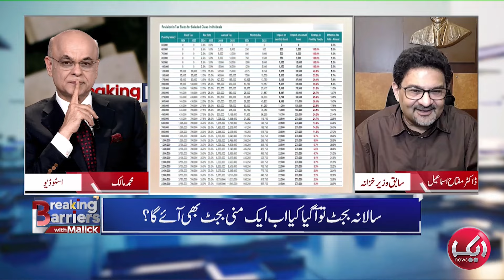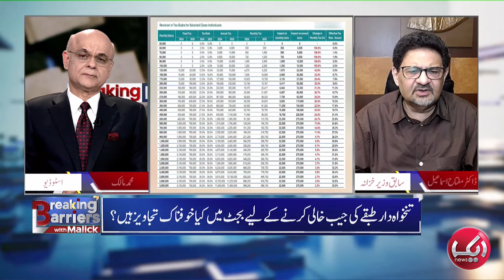Miftah Ismail Gets Furious over New Taxes in Budget | Mohammad Malick| Non-Filers | Breaking News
Miftah Ismail Gets Furious over New Taxes in Budget | Mohammad Malick | | Non-Filers | Aik News